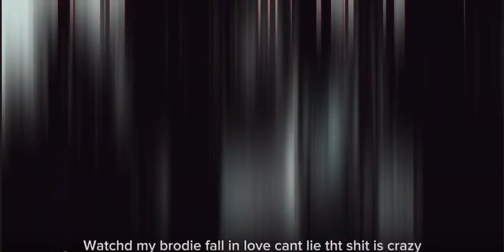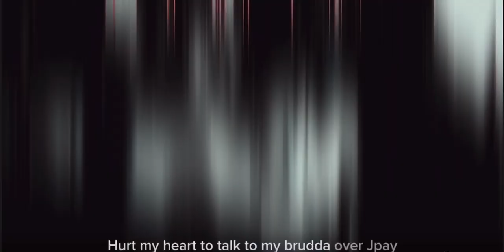yngeeddie - watch my brodie fall in luv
yngeeddie on all platforms!! Hit me for features!